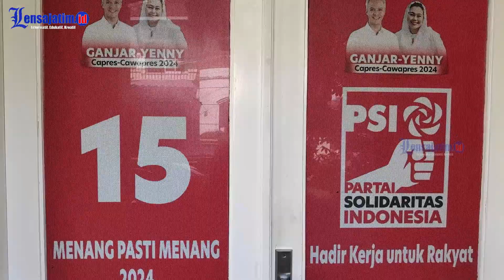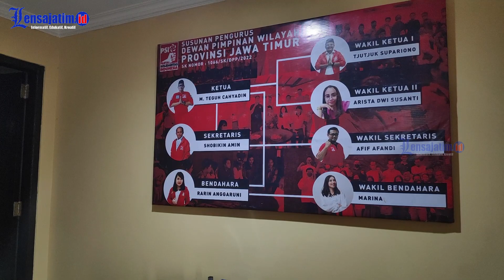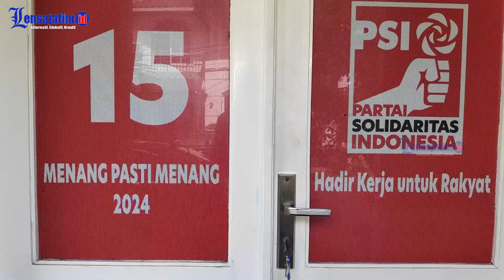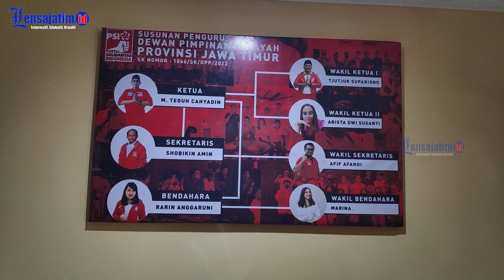Peluang Putri Gus Dur, Yenny Wahid Digandeng Anies Jadi Cawapres, PSI Jatim Angkat Bicara